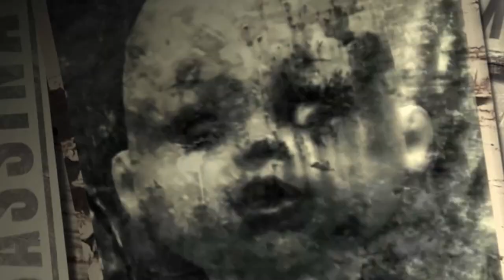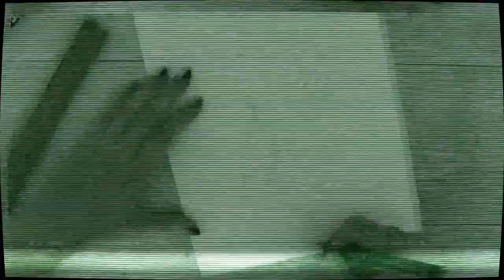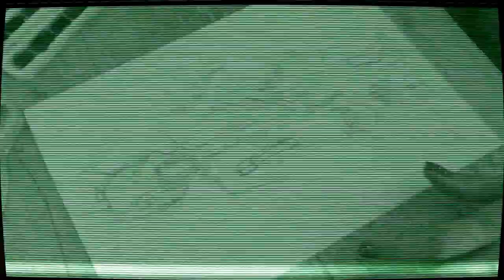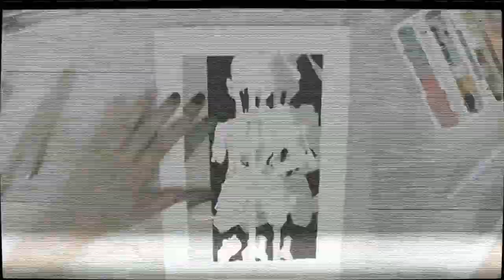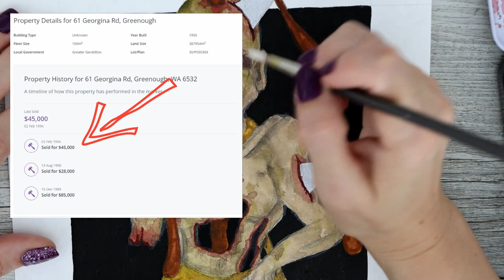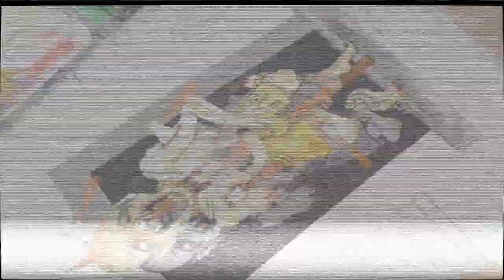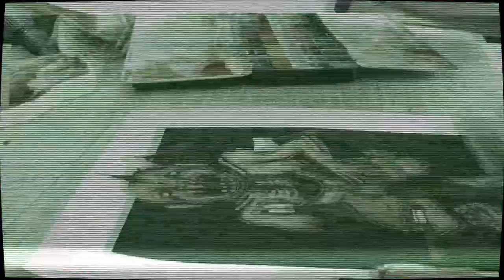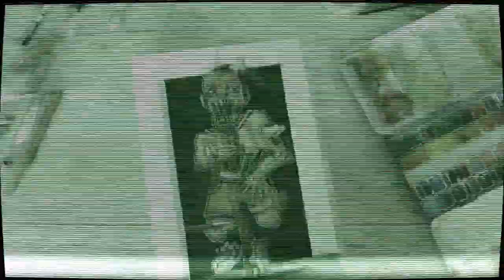SCARY 'True Crime' FACTS about the GREENOUGH FAMILY MASSACRE || An Eye for an Eye ILLUSTRATION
Episode 435 - This is a case that was so gruesome that only the details that are floating around and in this video are the only details known. The rest of the case is to never be revealed. That is terrifying because is known is bad enough. May this family of Greenough R.I.P...

MAIN EQUIPMENT AND SUPPLIES USED IN THIS VIDEO:
* Dainayw 48 Pan Watercolours
* Eraldo Di Paolo 300GSM Rough Watercolour Paper